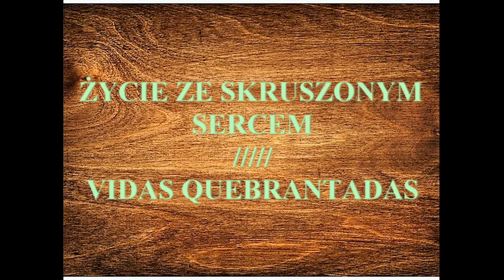ŻYCIE ZE SKRUSZONYM SERCEM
VIDAS QUEBRANTADAS
Igreja  Evangélica Assembléia de Deus em Lublin na Polônia
Kościół Ewangeliczny Zgromadzenia Bożego w Lublinie
ul. Lubartowska 39, Ip - Lublin
Nabożeństwo w każdą NIEDZIELA o godz 16:00
ŚRODA O GODZ. 17:30 STUDIUM BIBLIJNE
PIĄTEK – GODZ. 17:30 MODLITWA